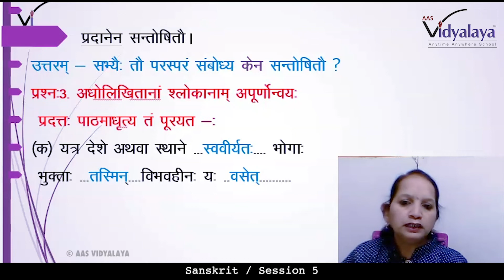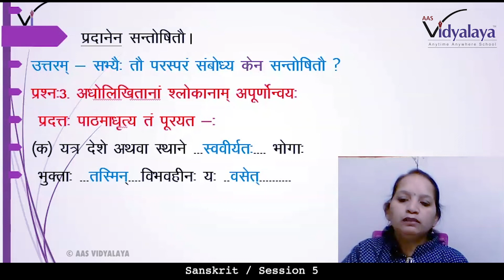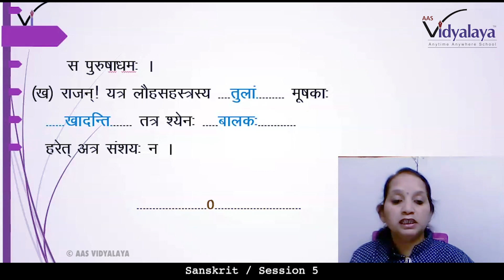61 CLASS 9 SANSKRIT C8S5 - लौहतुला